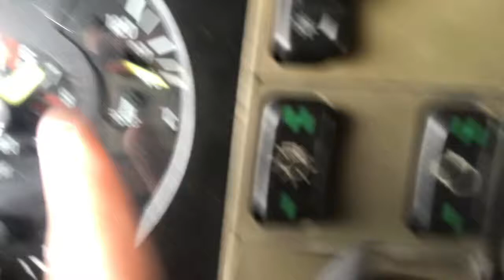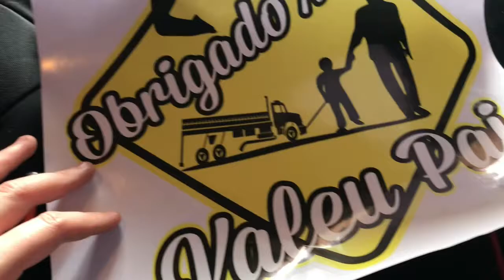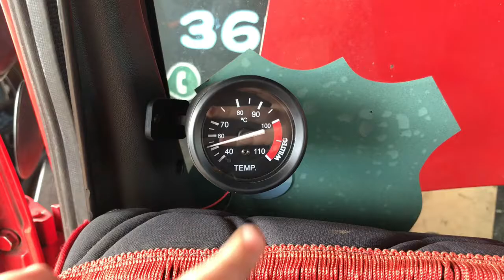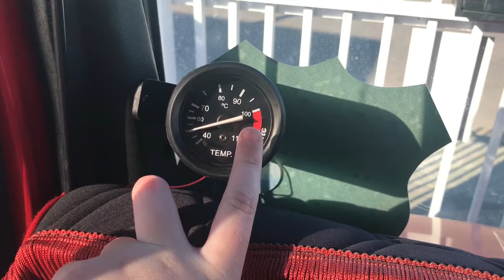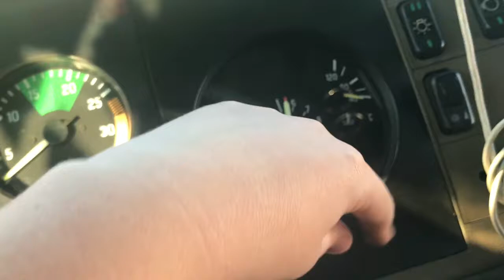TIVEMOS QUE TROCAR O RELÓGIO DA TEMPERATURA (RELÓGIO NOVO)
fala gurizada tudo xique e bacanizado no video de hoje tivemos que trocar o nosso relógio do mercedinho colocamos  um esportivo e tbm ganhei este adsvs top  me siga no insta e no tik tok vlw tudi bão

vlw deus cos anjos e tudi bão